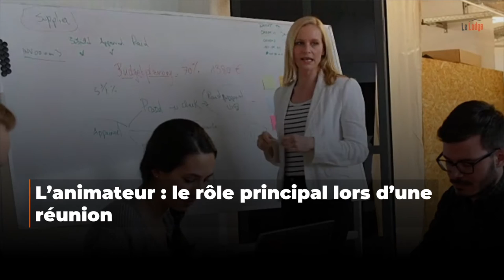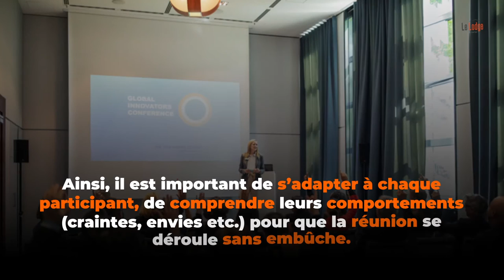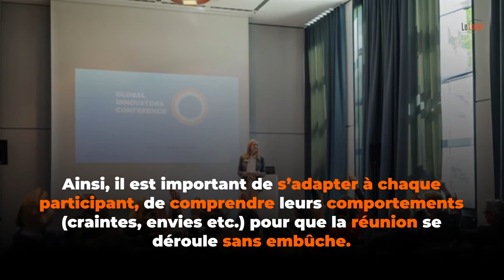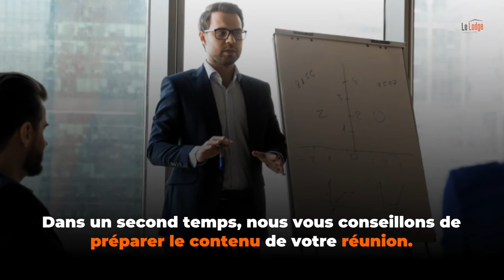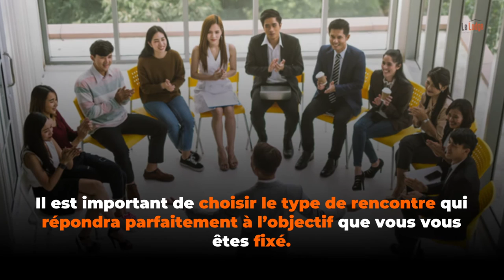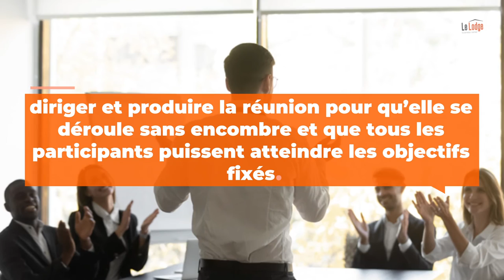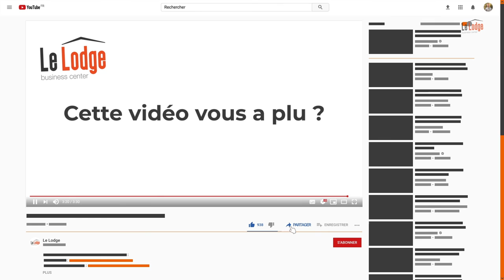Réunion : qui peut la présenter ?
Pour commencer, il est important de savoir que n’importe quel membre d’une entreprise peut organiser une réunion. Cependant, il est essentiel de connaître les rôles et qualités d’un bon animateur pour réaliser un rendez-vous professionnel efficace.

Vous souhaitez présenter une réunion ? Attention, il y a tout de même des règles à suivre. Vous devrez tout d’abord décortiquer les rôles et enjeux d’un présentateur avant de vous lancer. En effet, si vous devez réaliser une réunion, il sera nécessaire de connaître vos missions et votre place. En tant qu’animateur, vous serez le référent de chaque participant mais aussi celui qui dirige le rendez-vous.

Vous devrez préparer votre rencontre en amont en fixant les objectifs principaux. Il vous faudra indiquer une date, une heure, une thématique etc. pour pouvoir mener à bien votre événement.

Vous n’êtes pas encore prêt ? N’hésitez pas à consulter nos 3 conseils pour devenir un animateur efficace dès vos prochaines réunions.

Si vous aviez un conseil à donner pour être un présentateur efficace, lequel serait-ce ?

00:00 Qui peut présenter une réunion ?
00:25 L’animateur : le rôle principal lors d’une réunion
02:16 En entreprise, qui a le droit de présenter une réunion ?
02:55 Nos 3 conseils pour réaliser une réunion efficace

Pour avoir plus d’informations sur l’animation de réunions, rendez-vous sur notre article

Le Lodge c’est un centre d’affaires, situé à Strasbourg, qui propose des solutions de location de bureaux et domiciliation d’entreprise flexibles et avantageuses.